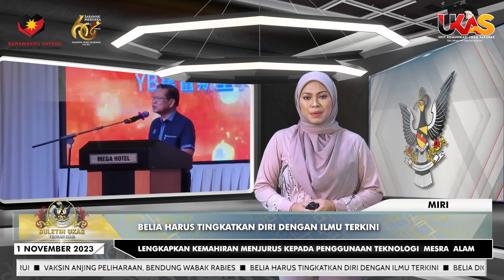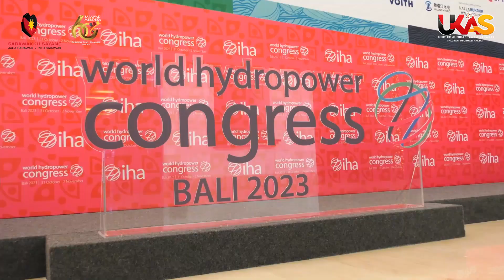BuletinUKAS EDISI TENGAH HARI | 1 NOVEMBER 2023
1.Sarawak Berada Di Barisan Hadapan Dalam Peralihan Tenaga Boleh Diperbaharui
2.Vaksin Anjing Peliharaan, Bendung Wabak Rabies
3.Belia Harus Tingkatkan Diri Dengan Ilmu Terkini
4.Belia Digalak Erat Hubungan Bersama Wakil Rakyat
5.Inisiatif Baharu Pengukuran Tanah Diteruskan
6.PRK Jepak: Manifesto GPS Menyeluruh
7.Pengguna Jalan Raya Diseru Sentiasa Patuhi Peraturan